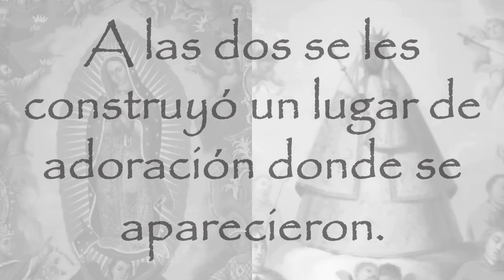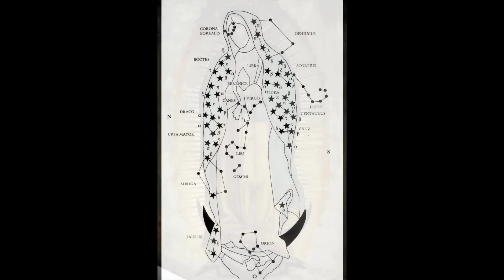El Origen de la Virgen de Guadalupe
En este video, desvelamos el misterioso origen de la Virgen de Guadalupe, una de las figuras religiosas más emblemáticas de México y el mundo. A través de un análisis histórico, cultural y espiritual, te llevamos a descubrir la verdad detrás de su aparición en 1531, los detalles ocultos sobre su imagen y los mitos que han rodeado su historia. ¿Fue un milagro divino o un evento influenciado por el contexto social y político de la época?

Acompáñanos en un viaje al pasado, donde exploramos las teorías más impactantes sobre la Virgen de Guadalupe, la conexión con las tradiciones indígenas y cómo su aparición marcó un hito en la historia del cristianismo en América Latina. Además, te mostraremos cómo la imagen de la Virgen de Guadalupe ha trascendido generaciones, convirtiéndose en un símbolo de fe, resistencia y unidad.